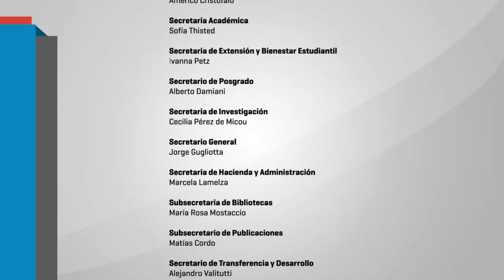Charla Abierta / Teatro: Ciclo Invocaciones, directores en diálogo a través del tiempo 2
El 17 de mayo de 2016 el teatrista y cineasta Agustín Mendilaharzu  y el dramaturgo y director Walter Jacob participaron de la charla abierta - teatro